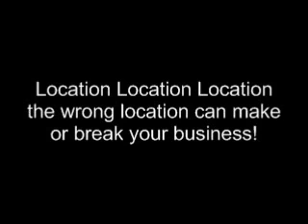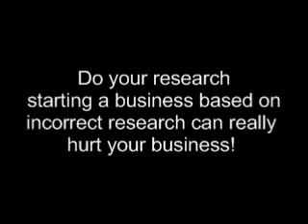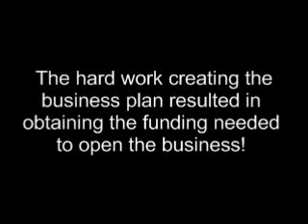How to open a Confectionary - Interview with a owner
Confectionery/Convenience Store Mentor Profile:
Shaun Gillis owner/operator of Gillis Convenience, has been involved in the Retail Sector since 1983 and has worked as a manager for Woolco Department Store, Bargain Harold's and Zeller's.

In 1994 Shaun took part in an Memorial University sponsored pilot program that was designed to assist potential entrepreneurs develop the skills needed to open and run a successful business.

Shaun was provided with business planning assistance from various lending institutions and accountants. Shaun successfully obtained funding with his plan, the business plan was evaluated and approved for funding by a committee of educators, business owners, lending institutions and government representatives.

We have received permission from Mr. Gillis to update his business plan, interviewed Mr. Gillis to get tips on how to run a profitable Convenience Store, and took an inventory of all stock and assets. We then reviewed the actual sales figures for the business and used the finding to complete the downloadable business plan available on this website.

BusinessPlanWorld.com - Tutorial Topics:

Navigating the MS Excel Tabs

About the Start Up Costs

Startup Costs and Balance Sheet Relationship

Project Costs and Owners Investment

About the Balance Sheet

Disclose everything do not hide any debt

About the cashflow

About Financial Leading Indicators

About Sales to Debt Ratio

Where to find financial leading indicators

How to edit the Cashflow

How to use Paste Link in MS Excel

The Cashflow and Income Statement relationship

How to generate your income statement

How to forecast income statement Y1 and Y2

Tips on changing the spreadsheets